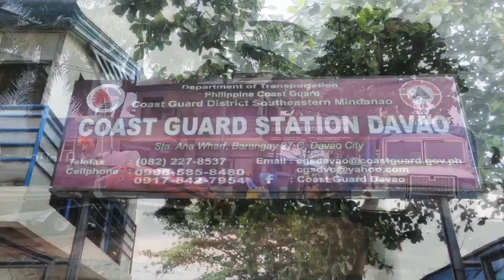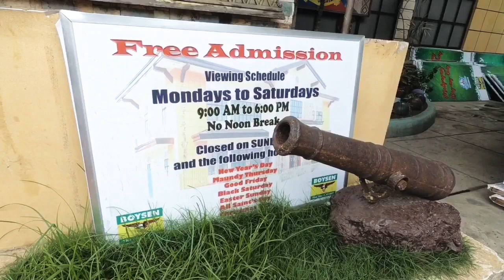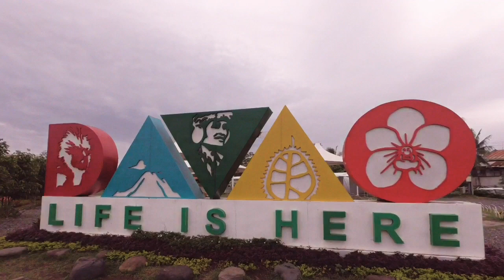President Duterte's Hometown l Davao City Tour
DAVAO CITY— The President’s Hometown

We had an incredible opportunity to explore Davao City’s best attractions and learn about its rich culture and history.

My favorite part was our visit to the local museum called “Museo Dabawenyo” where I learned some interesting facts about Davao:

1. Davao means “river”.
2. President Rodrigo Duterte was the longest-serving city mayor in Davao (23 years).
3. Francisco Bangoy donated a land and it was constructed to an airport called Francisco Bangoy International Airport also known as Davao International Airport.

Of course, this tour would not be complete without shopping 🛍 and foodventure, so we bought some souvenirs, ate a lot, and tried the famous durian 🍨.

Acknowledgment:
Some photos were taken by Ms. Kathy Anacta. If you’re planning to go on a trip to Davao City, I highly recommend her to be your tour guide. You’ll surely enjoy the tour with her.